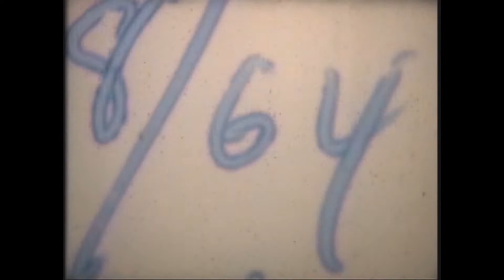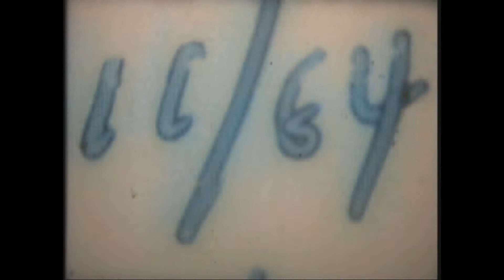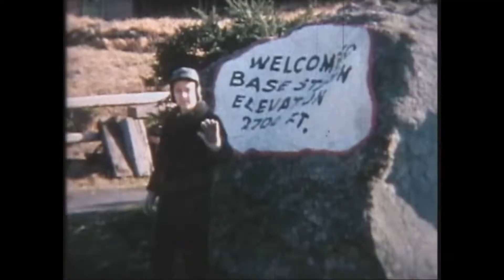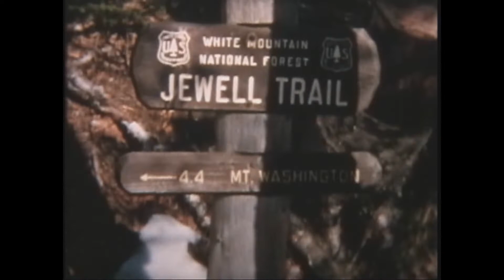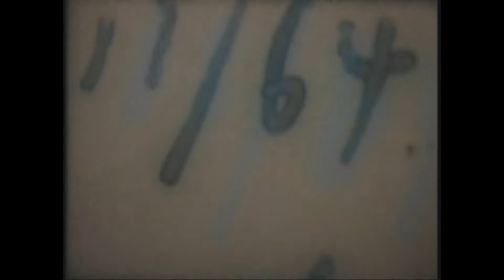Enchanted Forest and New Hampshire